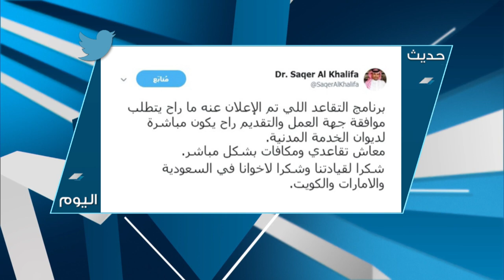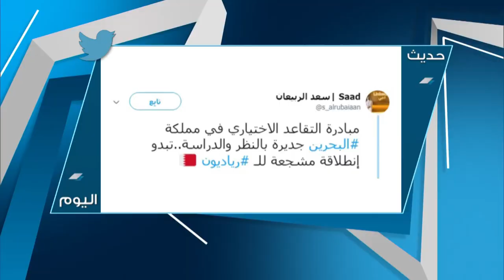البحرين مركز الأخبار : حديث اليوم 09-10-2018